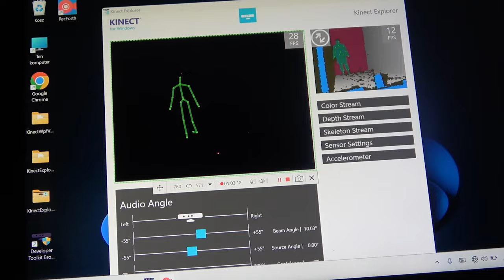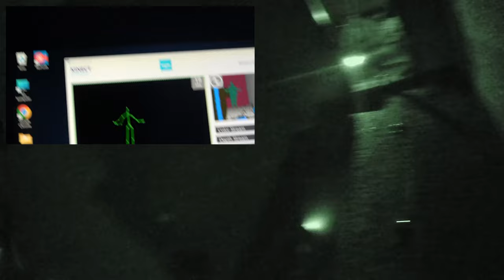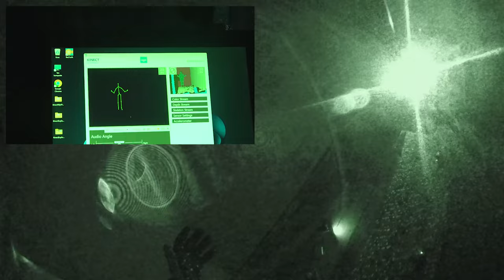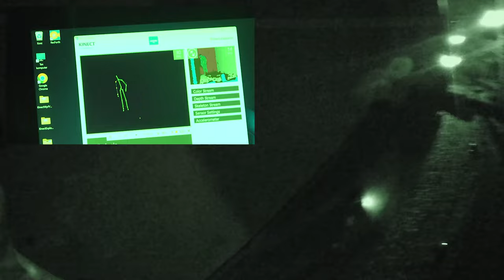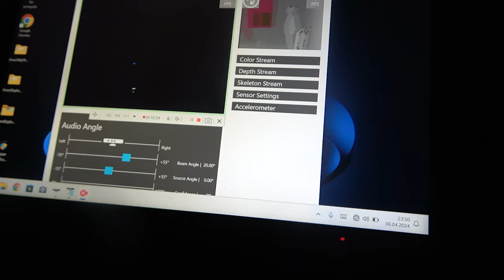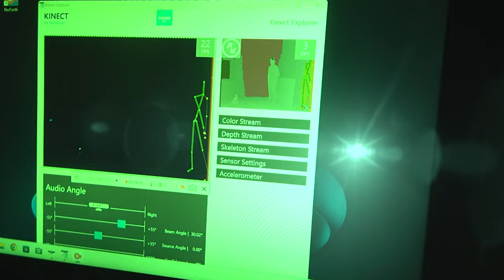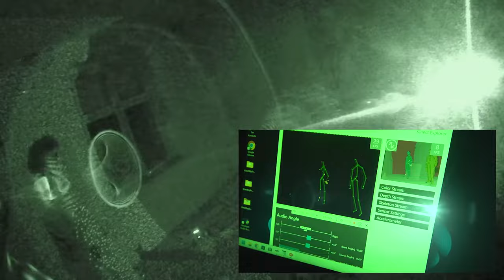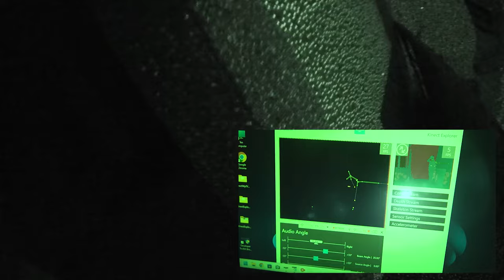ANACHÓW - NAWIEDZONA WIEŚ WIDMO 😱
NAWIEDZONA WIEŚ ANACHÓW to kolejne miejsce, które odwiedziliśmy podczas naszej paranormalnej przygody. Od lat opuszczona i wymarła. Krążą legendy, że ludzie doświadczają tam dziwnych zjawisk i halucynacji. Czy to prawda? Zapraszamy do obejrzenia!